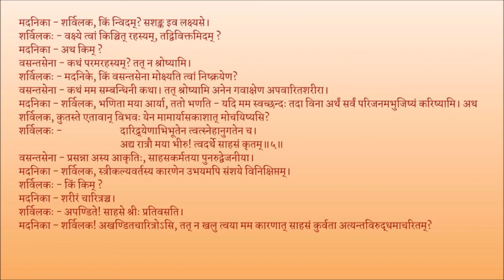मृच्छकटिकम् अङ्कः ०४ पाठः ०१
Act 04

पाठः ०१ - वसन्तसेनायाः अनुरागः, शकारप्रवहणनिरासः, शर्विलकसाहसवर्णना